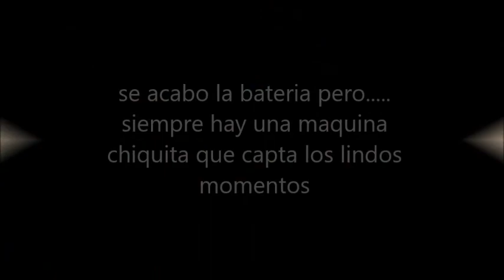Sp. Barracas 7ma Goles y algo mas